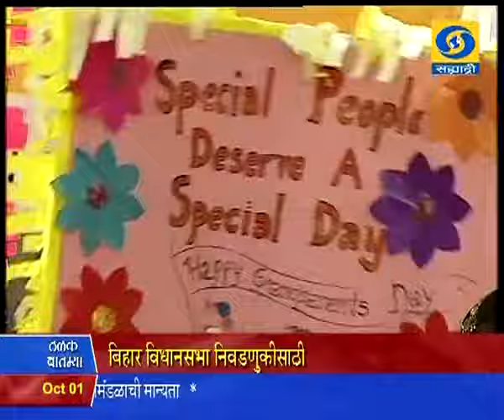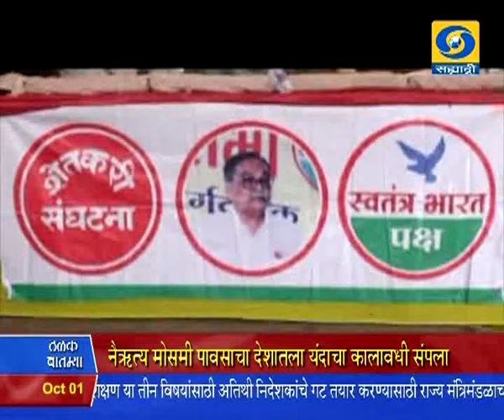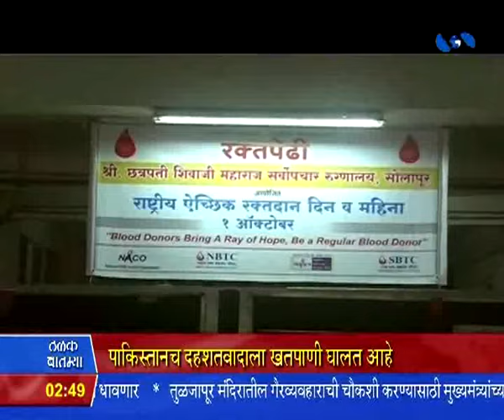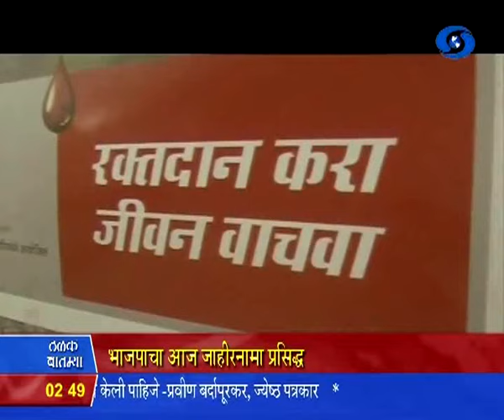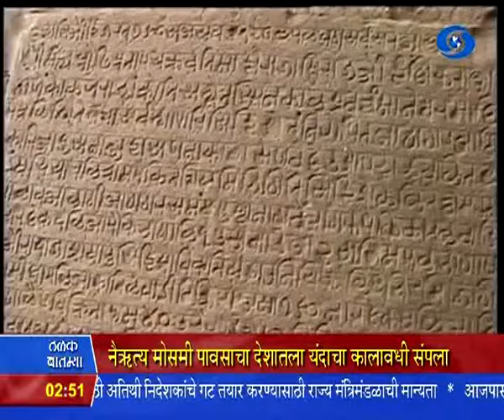2:30 pm News 01/10/2015 _ दुपारी अडीचच्या बातम्या ०१/१०/२०१५